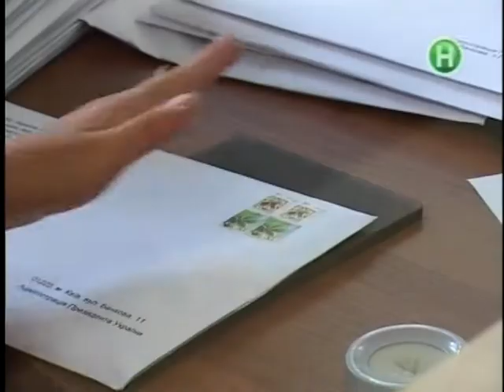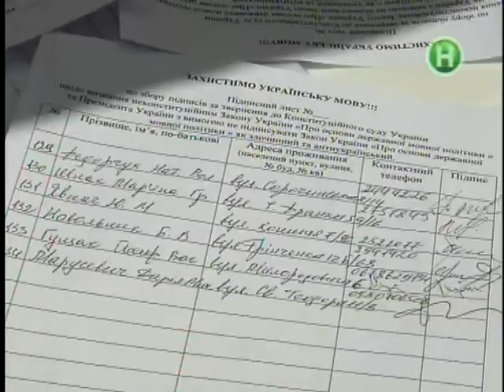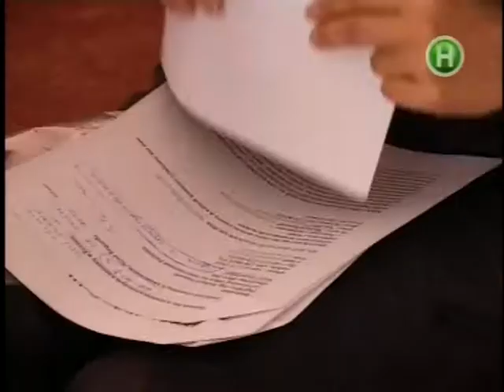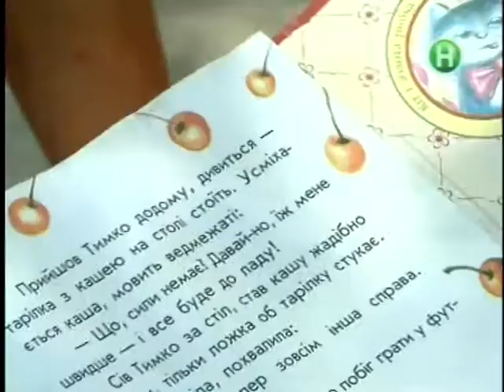"Наш репортер" за 2 серпня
БИТВА ЗА ЛІС Карпатські ліси вирубують ...